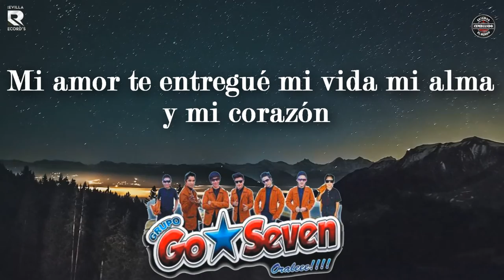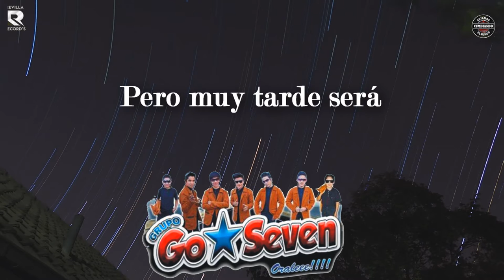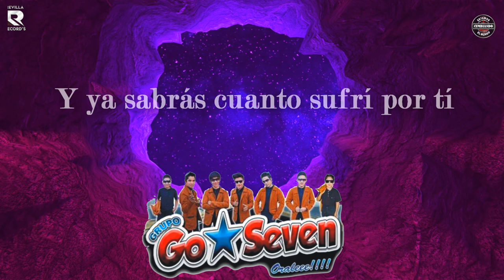ENTREGA DE AMOR GRUPO GO SEVEN VIDEO LYRICS